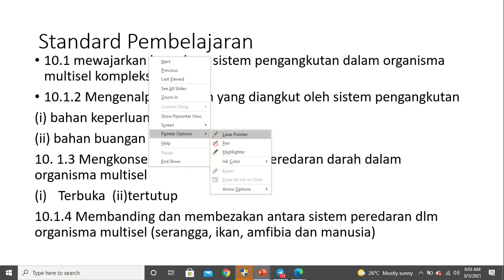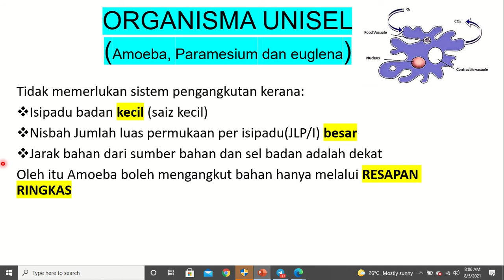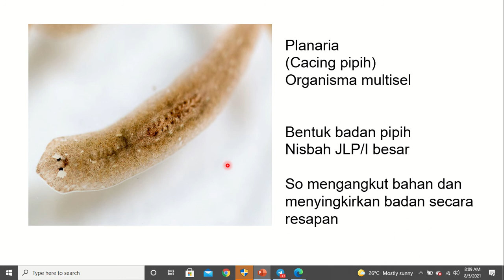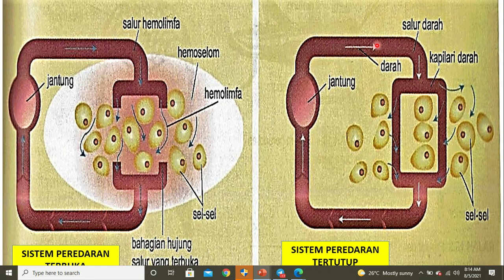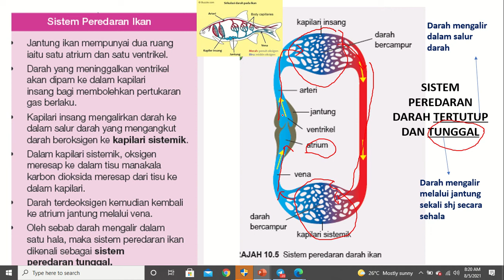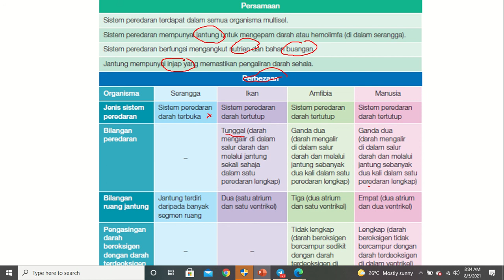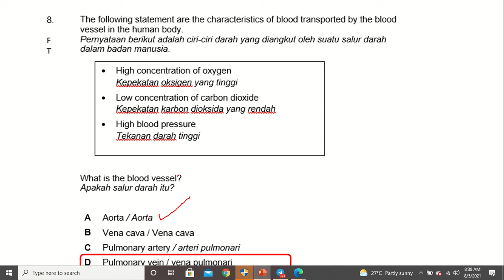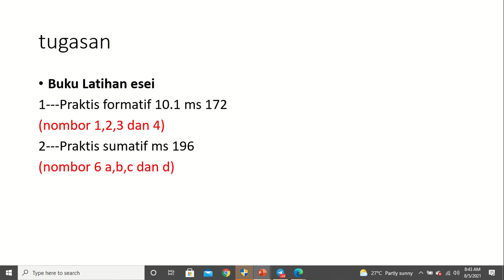BIOLOGI TINGKATAN 4. 10.1 JENIS SISTEM PEREDARAN DARAH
Ulangkaji disini